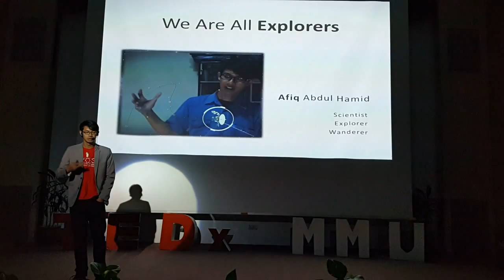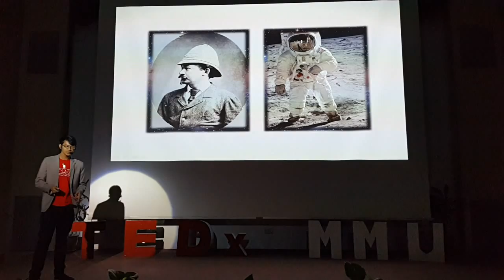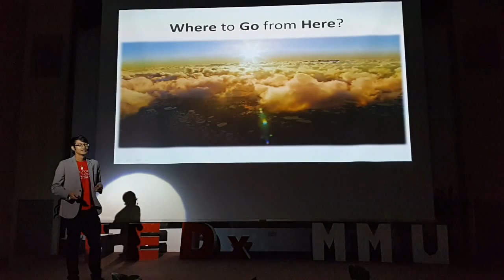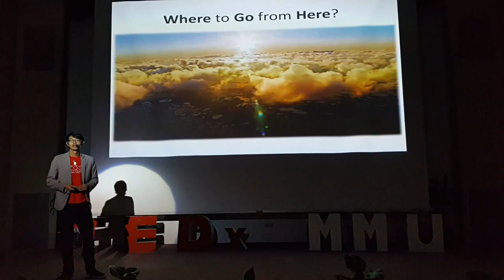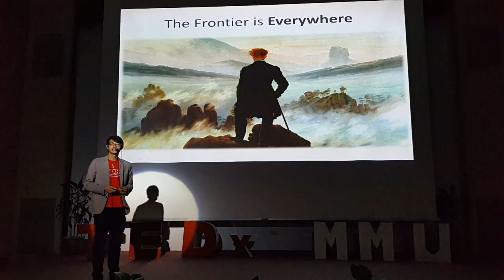TEDx MMU 2015 We are all Explorers Part 1